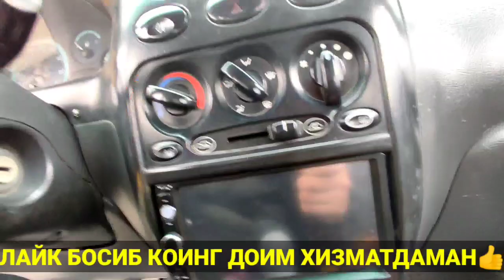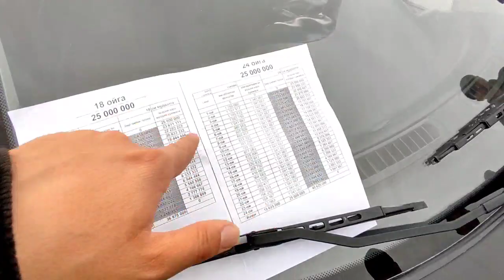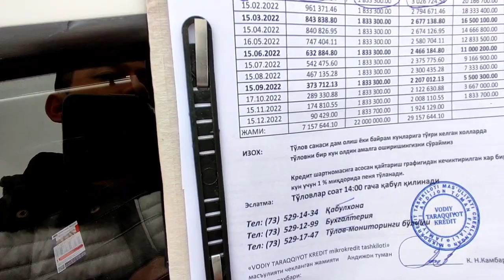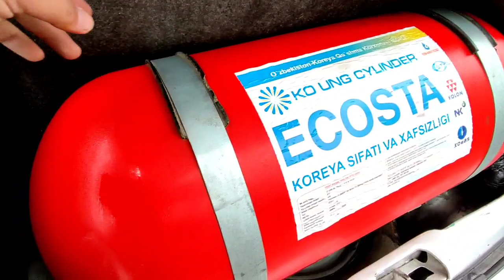MATIZ NARXLARI 1000$ VARIANT ANDIJON MOSHINA BOZORI 2022